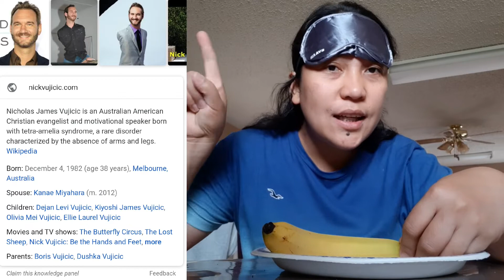EATING BANANA WITHOUT USING HANDS